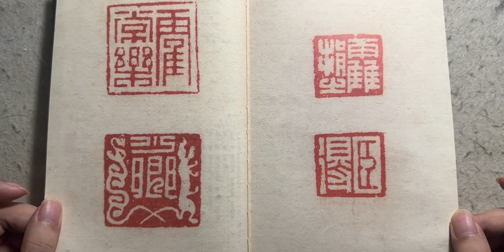伏庐选藏玺印彙存 放大赏析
人文,传统文化,艺术,古玺,伏庐,放大,赏析,西泠印社,篆刻,汉印,金石篆刻